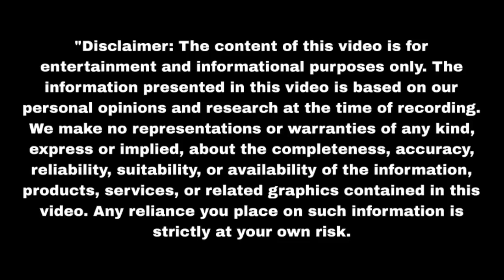सिद्द हुआ किडनेप सिद्द कैसे बचाएगा पूर्णिमा को Purnima | Upcoming Twist | Update